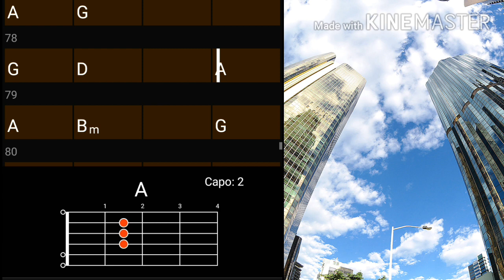ဖိုးျပည့္ ( မႏွင္ပါနဲ႔ေတာ ) ...🎸🎼🎶🎤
(  guitar chords  ေတြကို
ေကာင္းေကာင္းမမွတ္မိေတးဘူးဆိုရင္- )

ေအာက္က Video ေလးၾကည့္ၿပီး...
လိုအပ္ရင္ playstore မွာသြား
Down လိုက္ေနာ္